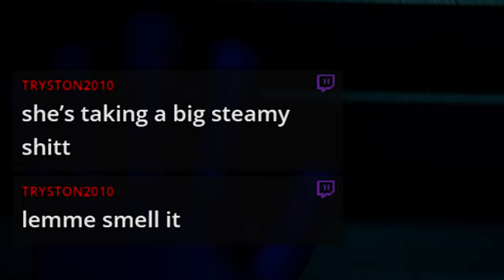Stretchy Mommy Enjoyers are Unhinged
The rest of this chapter was interesting...

King annihilate / King Annihilate Clips - Stretchy Mommy Long Legs

On this King Annihilate (Clips) YouTube Channel you'll never quit finding all the funny King Annihilate Moments with Friends and the best King Annihilate Highlights from the most popular games, like: Baldur's Gate 3, Helldivers 2, Overwatch 2, Mordhau, Chivalry 2, Lethal Company, Hollow Knight, Halo, Five Nights at Freddy's, Counter Strike 2, Elden Ring and more. Also King Annihilate Reacts to a lot of content, such as Media Share streams, Reddit Recap Reactions, Discord Memes and much more.